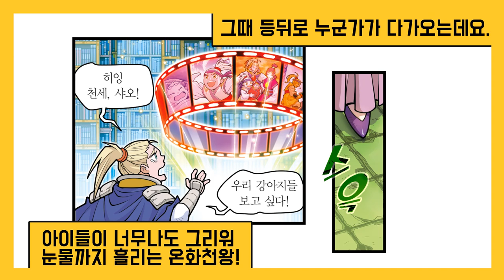[마법천자문 49 비하인드] 온화천왕과 자비왕후의 자식 사랑 모먼트? 😍│ 마법천자문TV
49권 99쪽에 있는 비하인드 스토리 공개 ✨

연구에 매진하던 온화천왕&자비왕후!
그런데 온화가 자꾸 사라진다구?
오늘만 17번째! 이제는 익숙하다 익숙해~
온화를 찾으러 간 방에는 무엇이 있었을까?
다들 영상 보기 전에 눈물 주의하라구ㅠㅠ